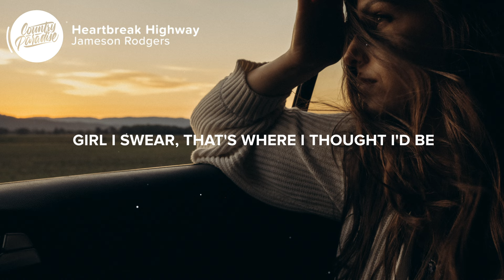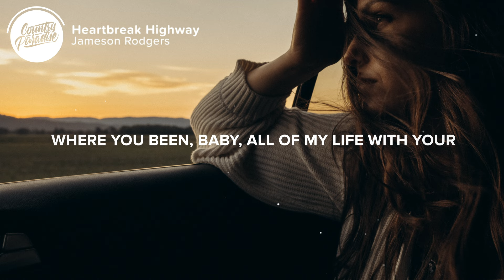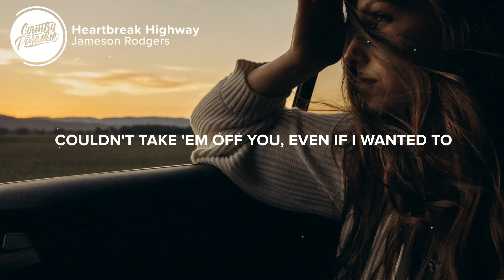Jameson Rodgers - Heartbreak Highway (Lyrics)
⚡️ You look like an exit off a heartbreak highway

🎤 Lyrics: Jameson Rodgers - Heartbreak Highway

[Verse 1]
Broke down, I've been there
Girl I swear, that's where I thought I'd be
Till the Lord came back
Holding on to nothing but a bottle of Jack

Looked up, I found you
Like a country song right out of the blue clear sky
Makes ya wonder why
I cried when the last one said goodbye, 'cause

[Chorus]
You look like your mama when you're singing at church
You look like an angel when you're wearing my shirt
But in that shotgun seat sunset on a Friday

[Verse 2]
Just like that, it all makes sense
A real slow console kiss in the dashboard light
Girl you got me like
Where you been, baby, all of my life with your

Green eyes like a green light
This has gotta be a dream right?
If it is, let me dream on all night
Wake up and write a love song kinda like

[Bridge]
Two lane blacktop, eyes locked on you
Couldn't take 'em off you, even if I wanted to

[Chorus]
You look like an exit off a heartbreak (heartbreak)

Heartbreak highway
Hey, yeah

Songwriters: Jake Mitchell, Brent Anderson, Hunter Phelps, and Jameson Rodgers
Producers: Jake Mitchell and Chris Farren

👨‍💻 If you like "Jameson Rodgers - Heartbreak Highway" check out these other tracks:

- Restless Road - Sundown Somewhere (Lyrics)
- Adam Doleac - What Kinda Night (Lyrics)
- Kameron Marlowe - Girl on Fire (Lyrics)
- Ryan Hurd - Every Other Memory (Lyrics)
- Ella Langley - Country Boy's Dream Girl (Lyrics)

Picture credit
📷 Wesley McLachlan

👩‍💻 Share Jameson Rodgers - Heartbreak Highway with your friends!